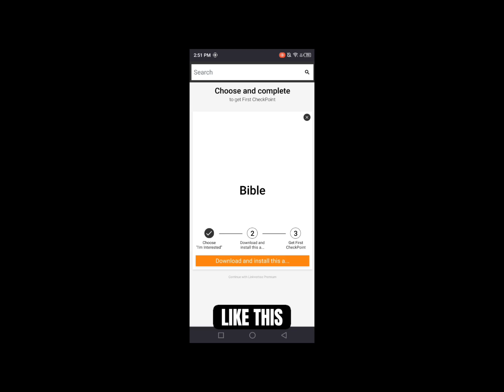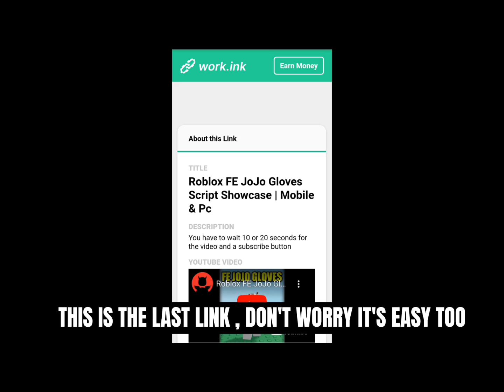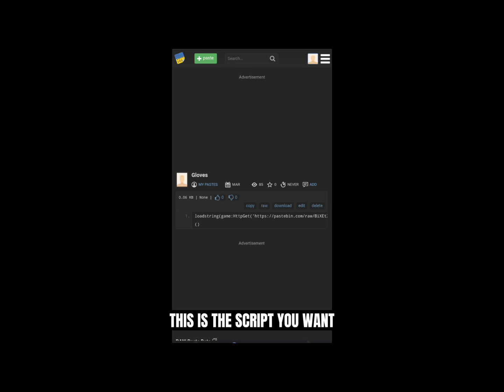Doors Script AutoComplete Bypass Showcase | Mobile & Pc (Pastebin)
0:00 Showcase Script
2:30 How to Get Script in my link (Tutorial)